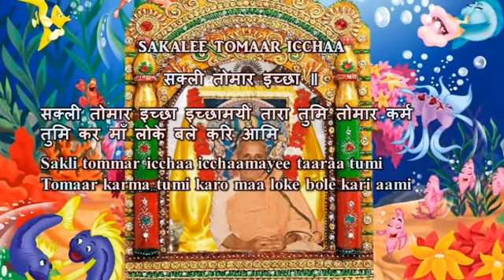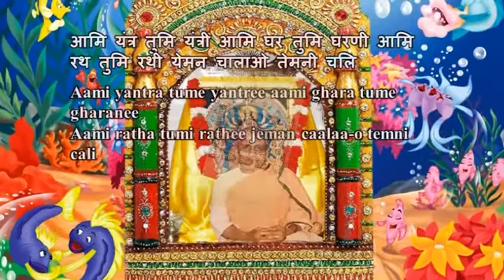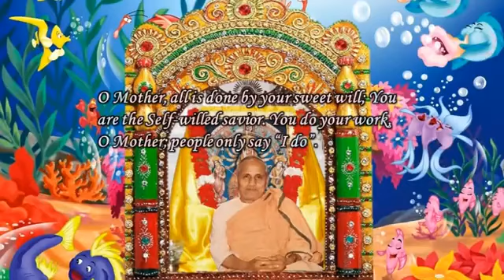Swami Chidananda Ramakrishna Math and Mission - Saklee Tomar Icchaa - Classic Bhajan Songs # 5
Swami Chidananda Ramakrishna Math and Mission at Chicago - Saklee Tomar Icchaa - Classic Bhajan Songs # 5 - genuine transcendent singing by Swami Chidananda Ramakrishna Math and Mission at Sri Ramakrishna Universal Temple of Chicago, Vivekananda Vedanta Society of Chicago, Homer Glen, IL. 60491 ( This Video I Dedicate to my Master on His Lotus feet! unparalleled, unequaled transcendent voice; tranquilizing to our heart and soul completely and bath us with peace, bliss, joy and tranquility  )